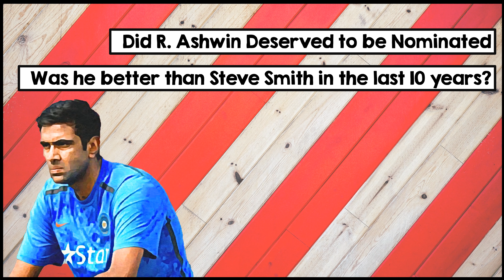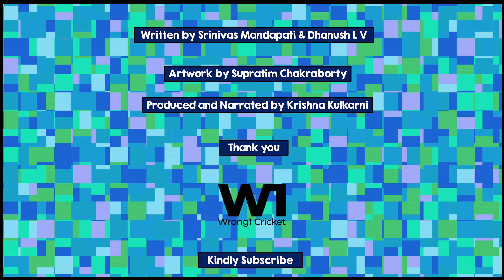Why did R Ashwin fail to make the ICC men's test cricketer nomination?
Recently, ICC announced the awards of the decade, celebrating the stand-out performers during the last ten years.

The ICC invited votes from experts and the general public: 90% were pooled from game experts, while the fans accounted for the remaining 10%. Surprisingly, Ravichandran Ashwin was not nominated for ICC Test Player of the Decade, an honour ultimately awarded to Steve Smith. Given Smith's dominance with the bat, he is deserving of the honour. However, Ashwin's performances merited a nomination; the fact that Yasir Shah was nominated ahead of Ashwin has come as a big surprise.

Time Stamps:
00:00 - 01:03 [Introduction]
01:04 - 05:15 [why did R. Ashwin fail to make the ICC men's test cricketer nomination?]

Feel free to drop the comments and support us.